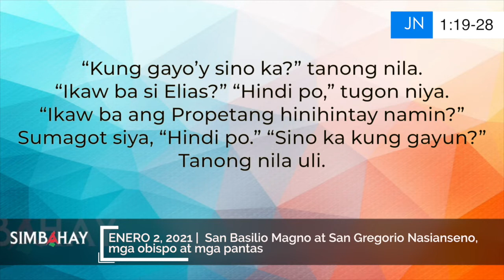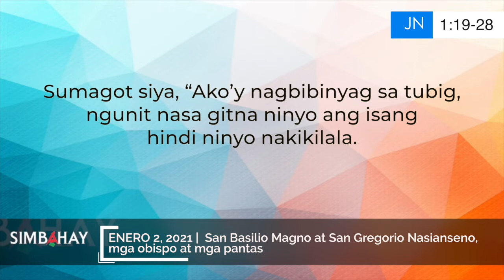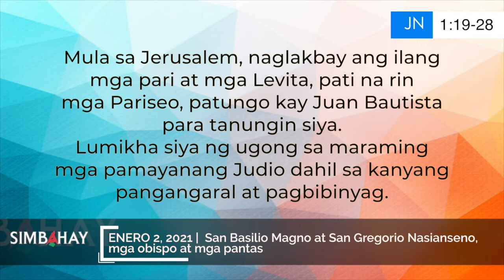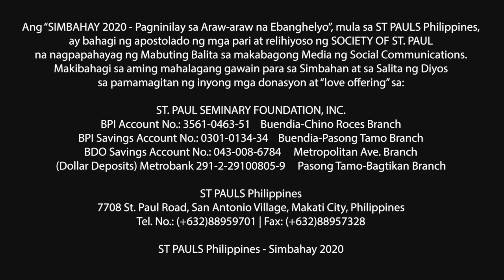Simbahay | San Basilio Magno at San Gregorio nasianseno, obispo at mga pantas | Enero 2, 2021